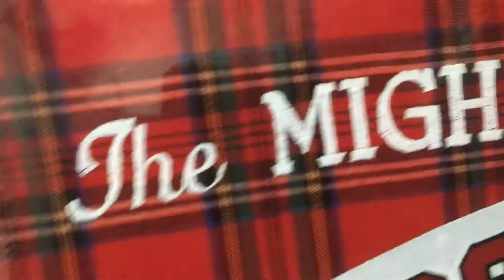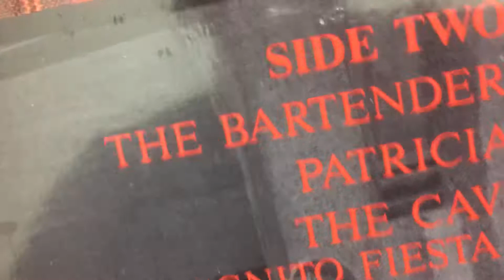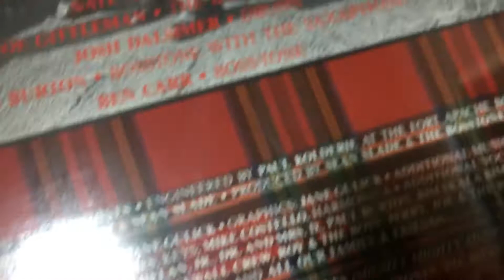MIGHTY MIGHTY BOSSTONES / Devils Night Out 90' 1st Ska Skinhead Punk Oi Hardcore Skacore Skate Rock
Devils Night Out
GxBxT Mix Tape の発売が10/31 Halloweenってことで、そんなネタをひとつ。
もともとハロウィンは、古代ケルトのドルイド族の祭典であり、生贄を木で組んだ、、、、、
おっと、そんな話は今日はやめておく（笑）
あの世とこの世が繋がり、夜、街に悪魔達が繰り出す。ってことでDevils Night Out って言われるよね。づばりこの曲、
MIGHTY MIGHTY BOSSTONES / Devils Night Out 90' 1stアルバムから。
トピックにちなんで珍しくSKAをどうぞ